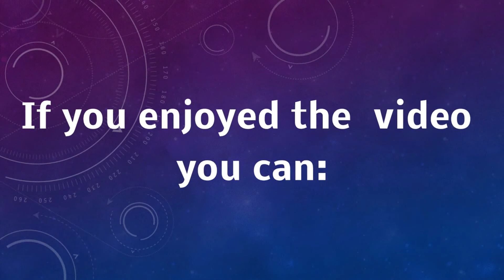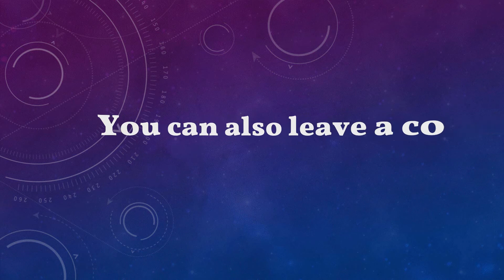Op. free World part 1: landing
Welcome on this new video. This is the first episode of a 3 part serie. next episode will be next month.
number of picture: 44

music from two step from hell.